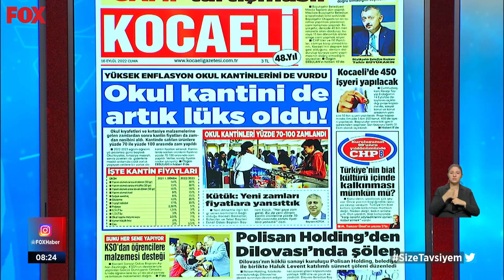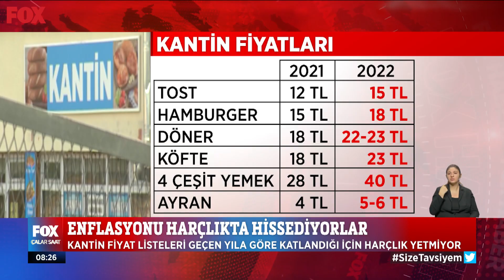Çocukların gündemi de enflasyon... 16 Eylül 2022 İlker Karagöz ile Çalar Saat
Beslenme çantaları dolmuyor, ailelerin verdiği harçlık çocuklara yetmiyor... 16 Eylül 2022 İlker Karagöz ile Çalar Saat Öne Çıkan Haberler yayında hemen izle!